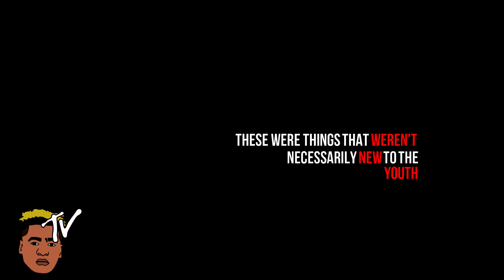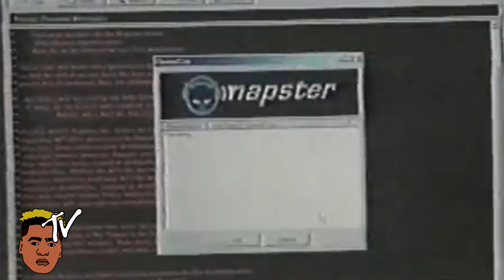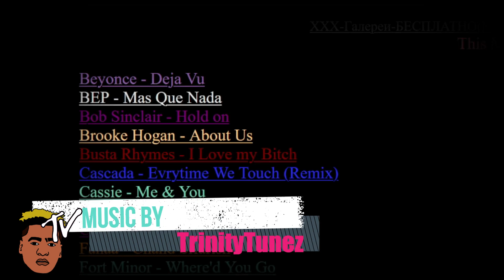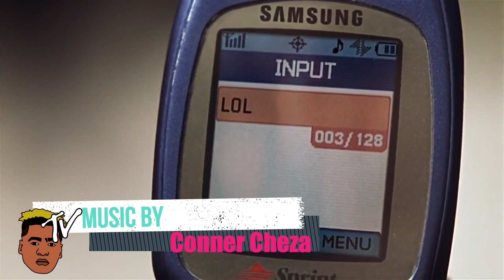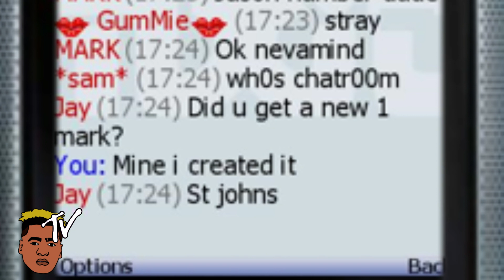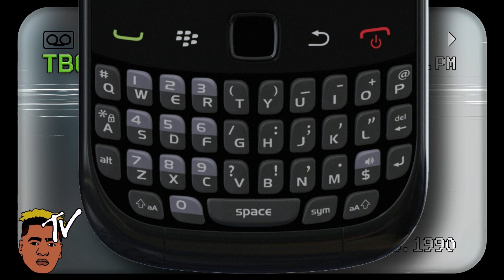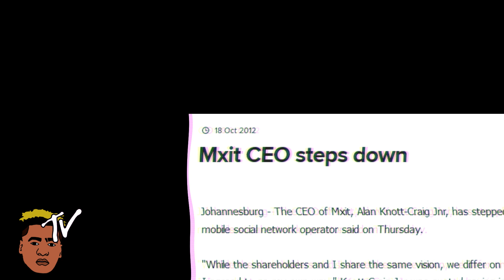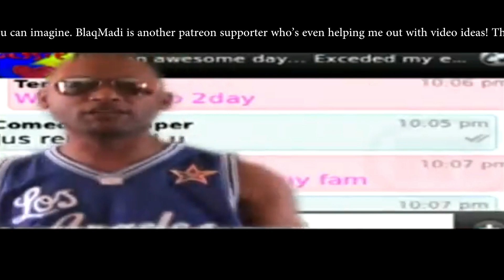DO YOU GUYS REMEMBER MXIT?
Mxit was once the biggest social media app in Africa. At one point could have rivaled the social media app giants such as twitter and even facebook. Without looking at the mechanics of their downfall too much, I'd like to rather take a look at the time around Mxit and how Mxit was interlinked with a generation and an era.

00:00 Y2K
06:36 Nabster
09:34 MXIT
14:25 Downwind
16:34 Epilogue
17:44 Credits